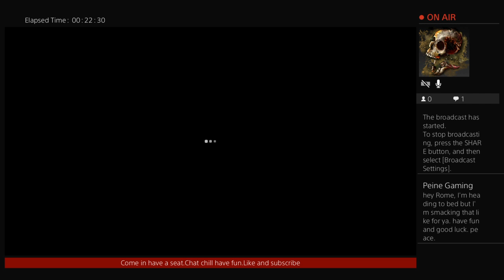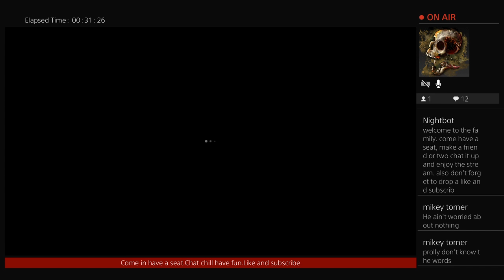Dead by Xmas